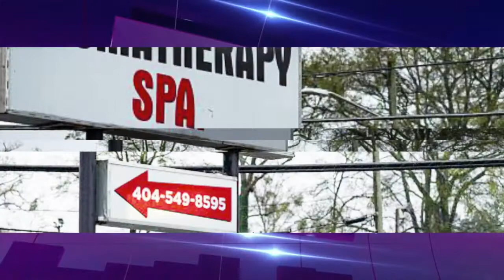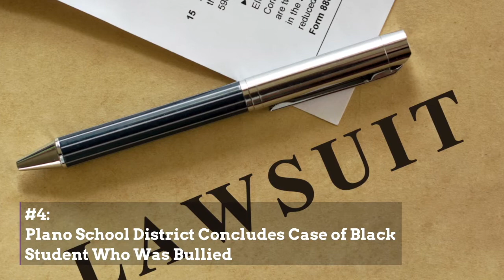What You Need To Know — March 19, 2021: Captain Under Fire; Covid Prison Deaths; Black Women Salute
1. Way More Than a Really Bad Day, Captain Baker

What You Need To Know:

Robert Aaron Long has been charged with eight counts of murder in the Tuesday night mass shooting at three Atlanta-area spas.

2. Armed Man Arrested Outside Vice President Harris' Residence

An armed man was arrested Wednesday by members of the Secret Service near the official residence of Vice President Kamala Harris and first gentleman Doug Emhoff.

3. Coronavirus Update: Covid-19 Deaths in Prisons Prompts Lawmakers to Call for Investigation

A group of Democratic lawmakers are calling on the Department of Justice to conduct an investigation into coronavirus-related deaths among inmates and staffers in the Federal Bureau of Prisons.

4. Plano School District Concludes Case of Black Student Who Was Bullied As Police Continue Investigating

As reported in our March 8 newsletter, Plano, Texas police and the Plano Independent School District are investigating numerous bullying incidents involving SeMarion Smith, a Black male student at Haggard Middle School.

5. Sheila Eldridge, Creator of the SaluteHer Awards, Honors Women of Color

For decades, Black radio has been the vehicle through which many legends were made. One of those legends is Sheila Eldridge. Although her magic has been made behind the scenes, Eldridge's contributions have made a tremendous impact on the radio industry.